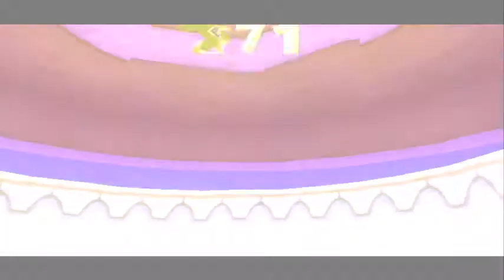Spyro The Dragon - Part 24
After the level, Time for Lofty Castle.